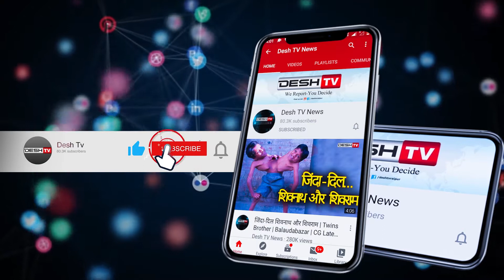पेड़ की खोह से 2 लाख नगद के साथ नक्सल सामग्री बरामद|Naxal Material Recovered|NaxaliSurrender|BastarSP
नक्सलियों के खिलाफ दंतेवाड़ा पुलिस का बड़ा अभियान,पेड़ में छुपाए 2 लाख नकद के साथ नक्सल सामग्री बरामद